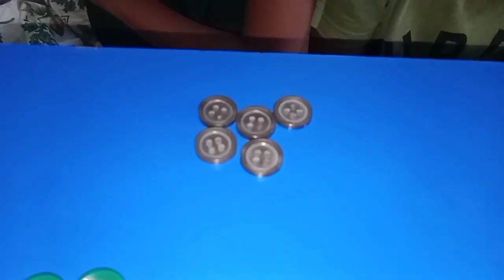પ્રજ્ઞા ધોરણ-૧ ગણિત અધ્યયન સંપુટ|એકમ-૩|પક્ષીઓ|પ્રવૃત્તિ-વર્ગીકરણ